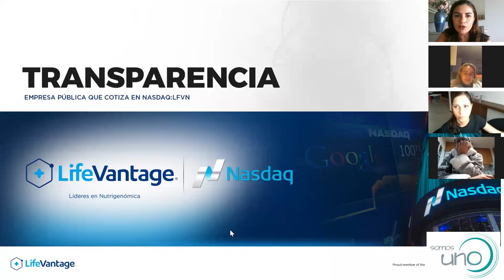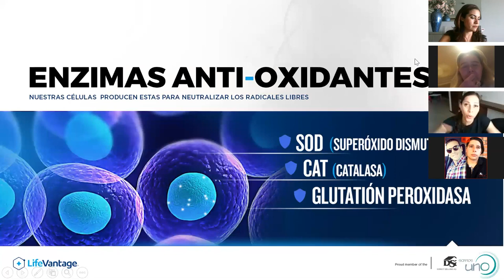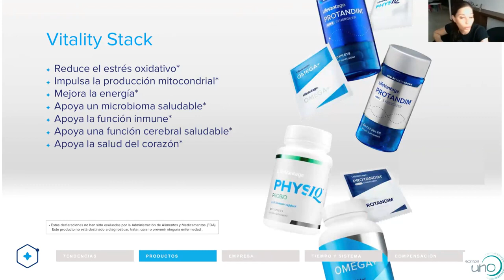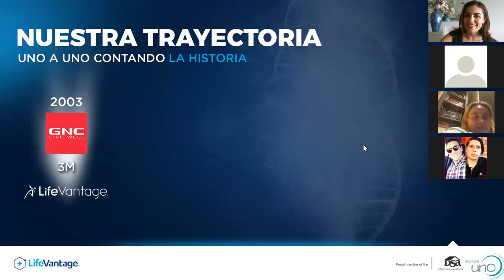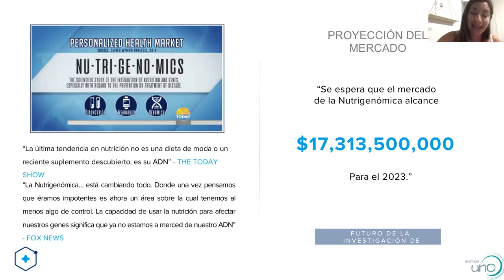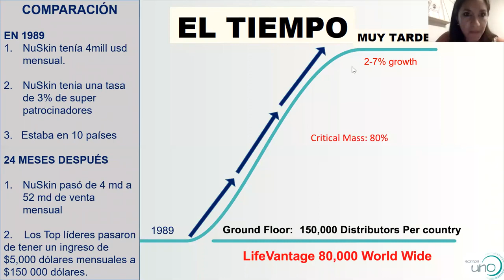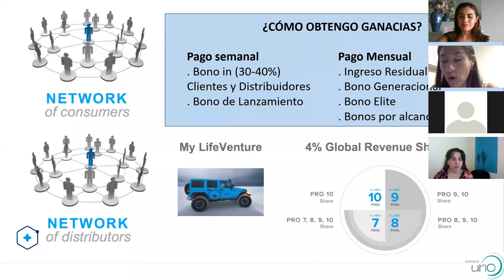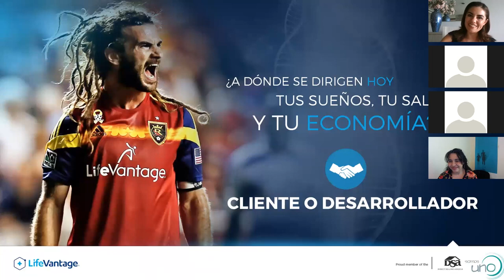Pre Lanzamiento España LifeVantage Equipo Somos 1.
17 Enero 2019

LifeVantage ya esta llegando a España . Mira este video

Oiras de
Nutrigenomica
Antienvejecimiento
Células
ADN

Contactanos